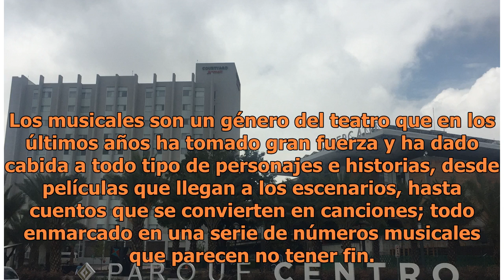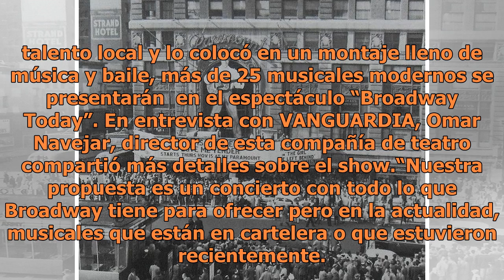Un poco de Nueva York en Saltillo con ‘Broadway Today’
¡No te lo pierdas!¿Cuándo? El sábado 2 y domingo 3 de junio¿Dónde? Teatro de la Ciudad “Fernando Soler”¿Hora? 17:00 y 20:00 horasBoletos: 180 pesos en Entrada General“La vida sin música sería un error”, era lo que Friedrich Nietzsche creía, y la historia ha demostrado que el filósofo no estaba tan e...